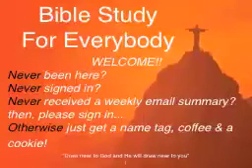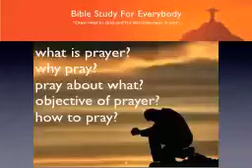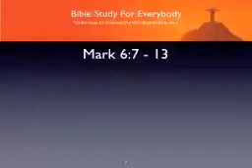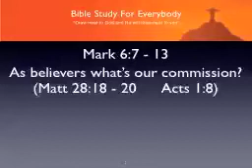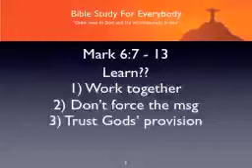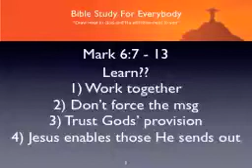February 5, 2013 • Mark 6:1 - 13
Jesus rejected in His hometown; Jesus sends out the twelve